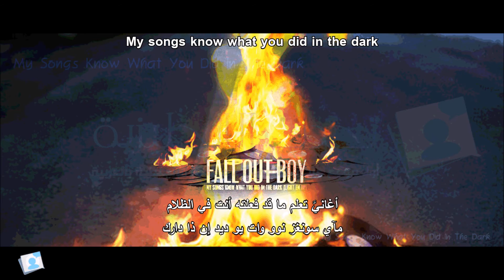Fall out boy - My Songs Know What You Did In The Dark - مترجمة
كلمات أغنية ( أغانيّ تعلم ما قد فعلته في الظلام ) بالعربية مع النطق العربي

Fall out boy - My Songs Know What You Did In The Dark - arabic sub

لمزيد من دروس تعلم اللغة الإنجليزية ، تابعنا عبر وسائل التواصل الإجتماعي .

نشكرك لتعلم اللغة الإنجليزية معنا : )